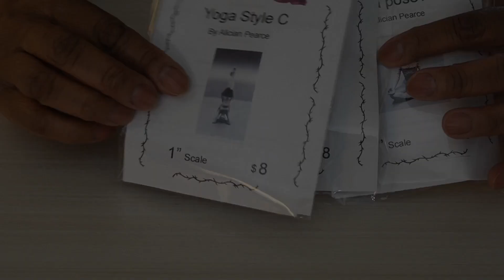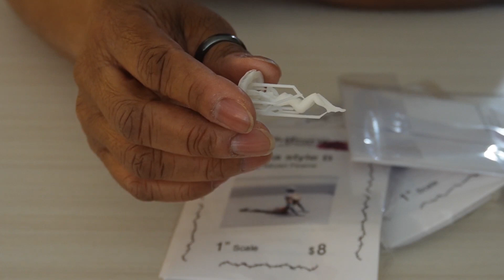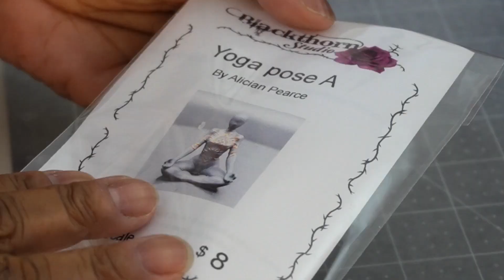Miniature Yoga Figures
These miniature figures are a kit made by Black Thorne miniatures, who has her site on Esty. It takes time to paint, but the results are amazing.

I do not claim any ownership of the songs. All songs were created, performed, and owned by their respective original artists and rights holders. These songs are not being used for any monetary gain.